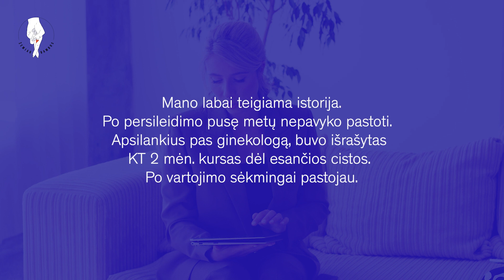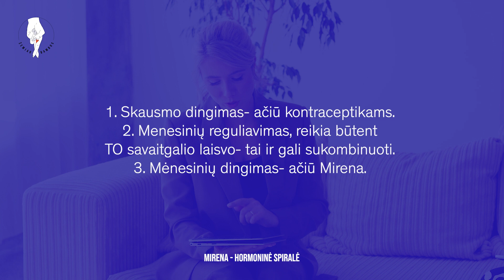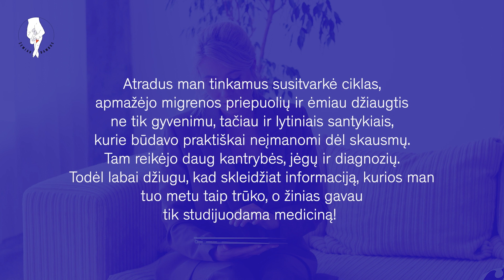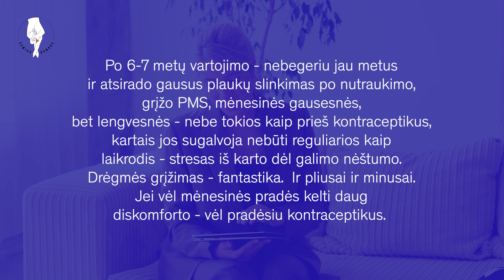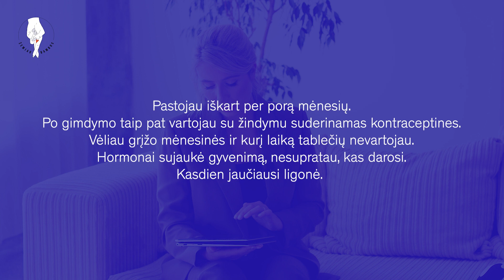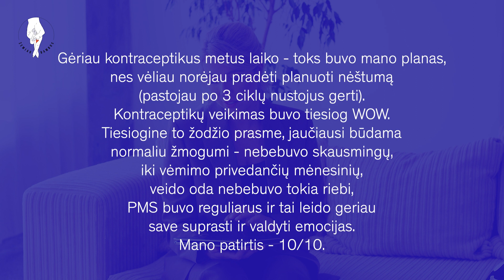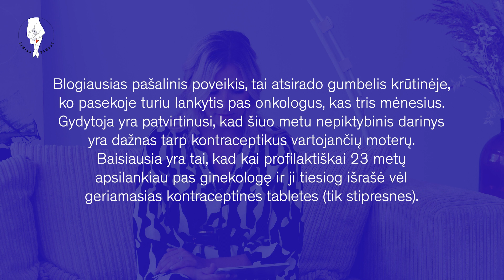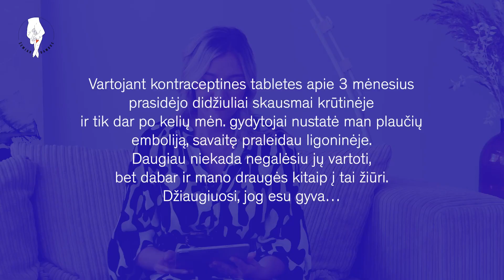Kontraceptinės tabletės - raktas gerai savijautai?| Su ,,Žemiau Bambos'' gydytojomis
Šiame  video dalinamės Instagram paskyros ,,Žemiau bambos” sekėjų atviromis istorijomis, tiek teigiamomis, tiek neigiamomis, apie kontraceptinių tablečių vartojimą.

00:38 Kontraceptikai gali sureguliuoti ciklą norint pastoti
01:20 Skirtingos priemonės
02:00 Ciklo pokyčiai, migrenos priepuoliai
03:26 Mėnesinės be skausmo, bet libido sumažėjimas
04:47 Raktas gerai savijautai
05:50 Mano patirtis 10/10
06:53 Pokyčiai krūtinėje
08:26 Plaučių embolija

Norisi daugiau? :) Sek mus Instagrame
Žemiau Bambos nėštumo ir gimdymo kursai: zemiaubambos.lt

Kaip pasirinkti kontracepcijos priemonę?| Su ,,Žemiau Bambos'' gydytojomis